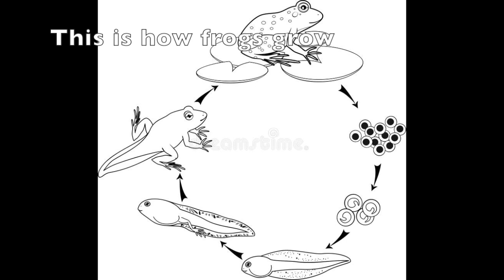Old Mother West Wind: 3. Why Grandfather Frog Has No Tail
Today we read the third story in the timeless children's book 'Old Mother West Wind' by Thornton W. Burgess, first published in 1910.  Join me to find out why it is that Grandfather Frog doesn't have a tail...